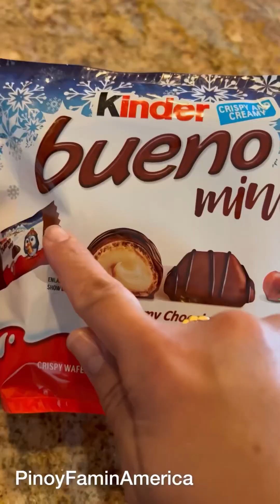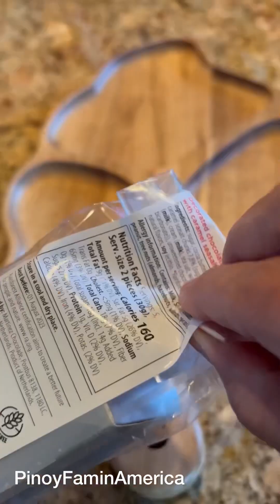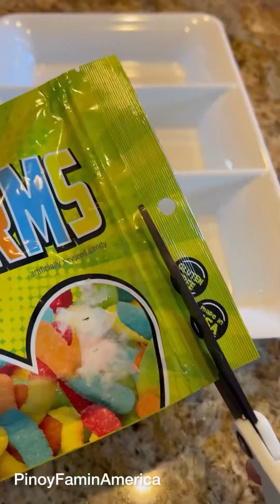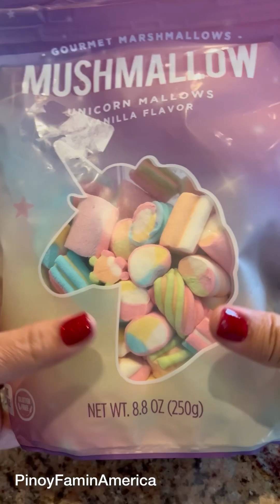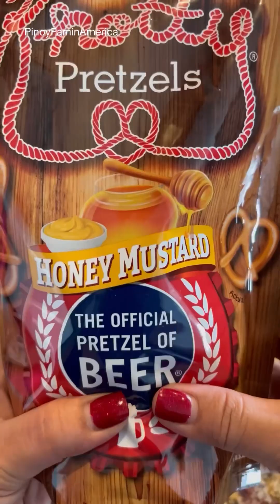Satisfying ASMR Filling Platter Compilation with Sweets🍬🍡🍭🍪 I PinoyFam in America Vlog #244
Sending good vibes for a wonderful day ahead! ✌🏼🤗

Hi there! Your support helps me keep going and create more of what you love. Thank you!